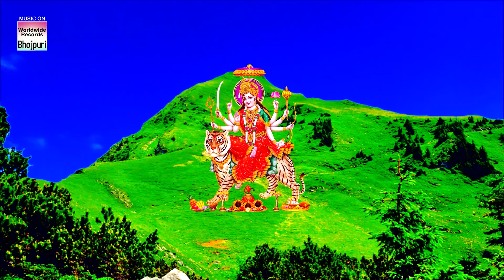Pramod Premi Yadav का सिर्फ यही DeviGeet बज रहा है - जग मग भईल नवरात्र - भोजपुरी Devigeet 2021 New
Song : Baghwa Driver Banal
Singer : Pramod Premi Yadav
Lyrics & Music : Krishna Bedardi
Music Arrenger : Arya Sharma
Music ON : Worldwide Records ©️